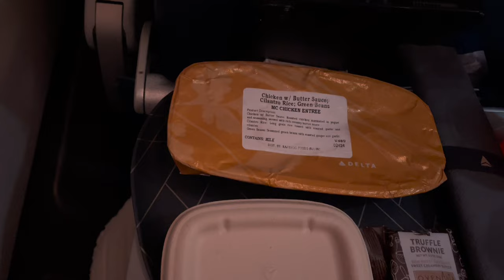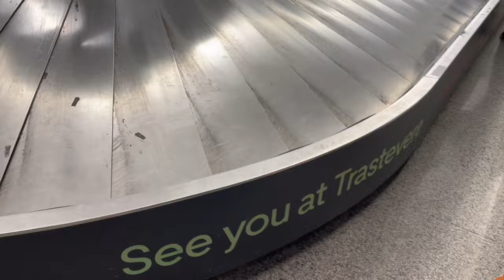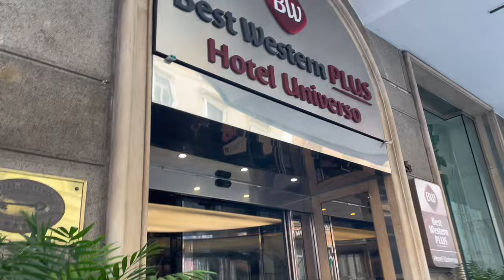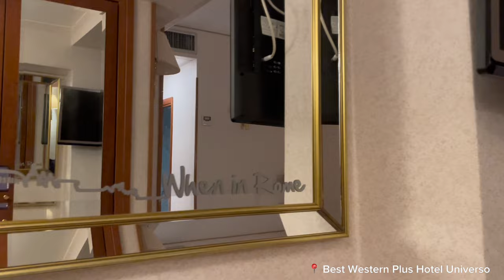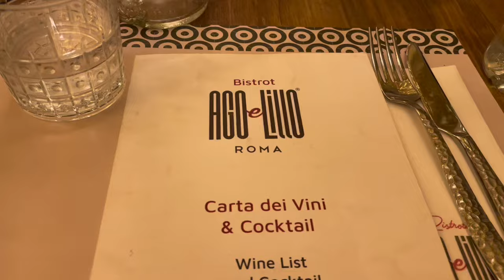TRAVEL WITH ME TO ITALY | THINGS TO DO IN ROME, PLACES TO EAT & MORE | ​⁠@samoyacochrane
Hello

In today's video, I travelled to Rome. I visited the major attractions like the Colosseum, Vatican City and Trevi Fountain.

Amazon Storefront